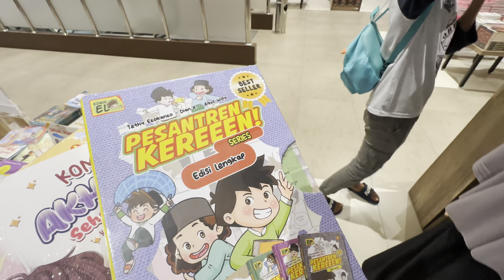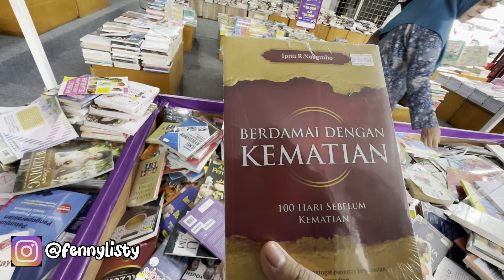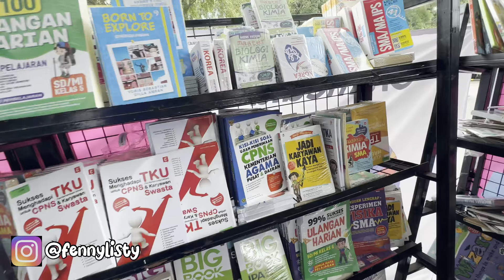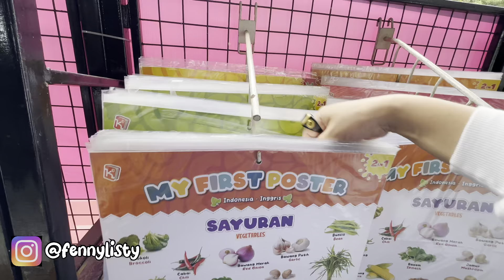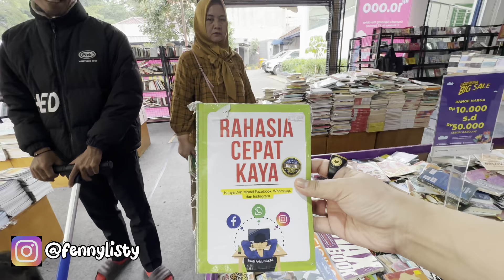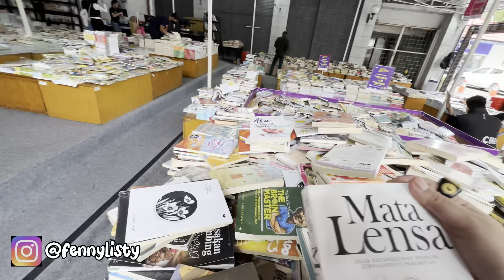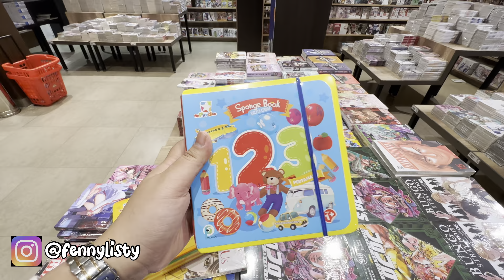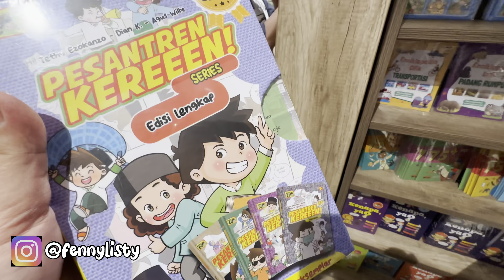4N4K” KANG @AlmanMulyana1983 PERSIAPAN UJIAN SEBELUM BERANGKAT KE MAKKAH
Yuk yang mau gabung UMRAH BERSAMA ALMAN
Bisa langsung HUBUNGI ADMIN KAMI ⤵️⤵️

Yang mau pesan kurma di ALMAN KURMA
SILAHKAN HUBUNGI ADMIN KAMI ⤵️⤵️